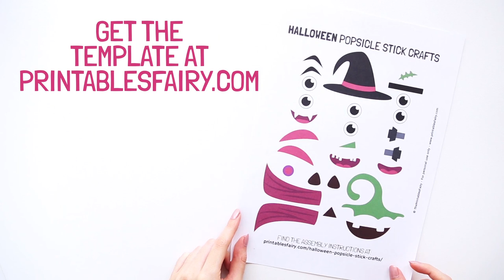Halloween Popsicle Stick Crafts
Make these easy Halloween Popsicle Stick Crafts with our free printable templates.

These Printable Halloween Popsicle Stick Crafts can be fun to make with your kids at a Halloween party, in the classroom, or just at home.

Follow this step-by-step tutorial to learn how to make a witch, a vampire, a pumpkin, and Frankenstein using popsicle sticks and our free printable templates.